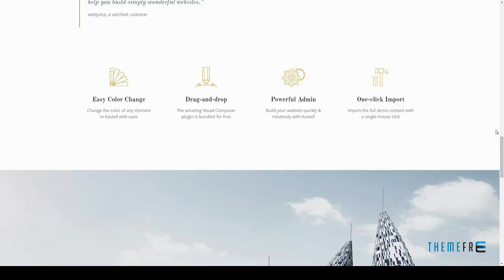Kastell - A Theme for Single Properties and Apartment Complexes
Columns 4+

 Documentation Unrated

 Layout Responsive

 Tags agency, architecture, brokers, building, business, business space, clean, home, house, modern, project, realtor, realty, rental, sale